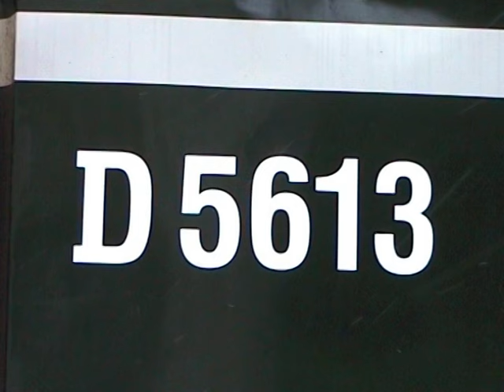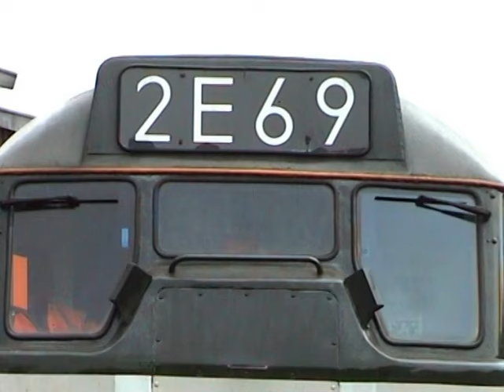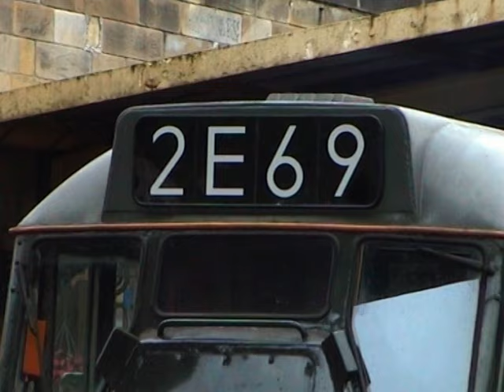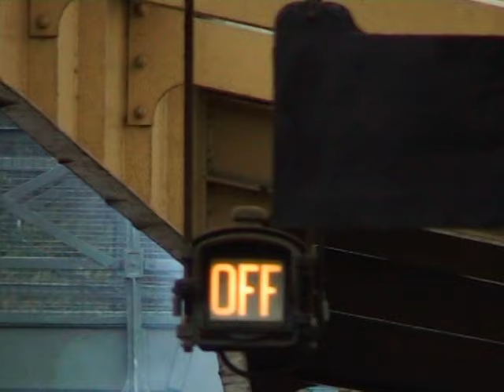Green 31 190 - D5613 for filming The Royal, Heartbeats sister show by Yorkshire TV NYMR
Exclusive film on the NYMR Whitby.